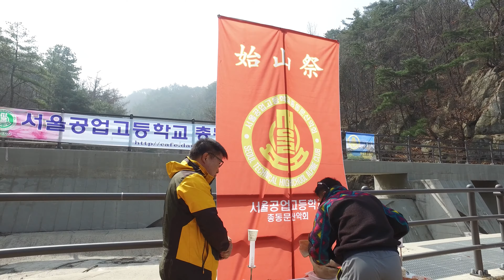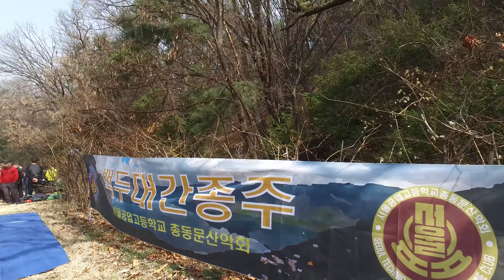2, 서울공고총동문 산악회 2018년 시산제2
서울공고총동문 산악회  2018년 시산제2